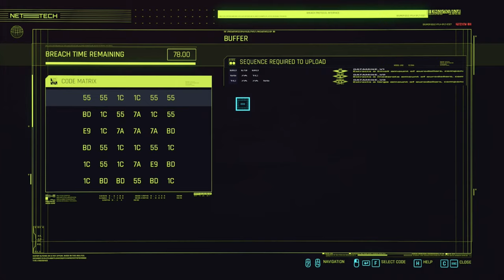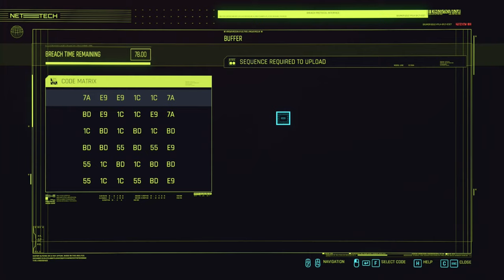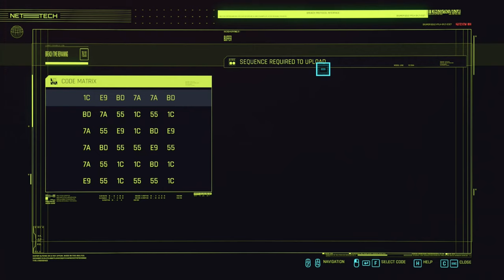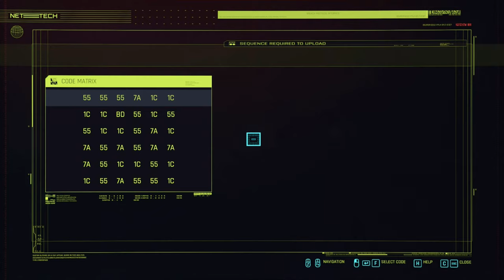Cyberpunk 2077 Silent Gameplay No Commentary Part 57